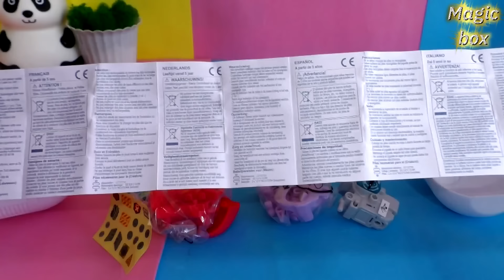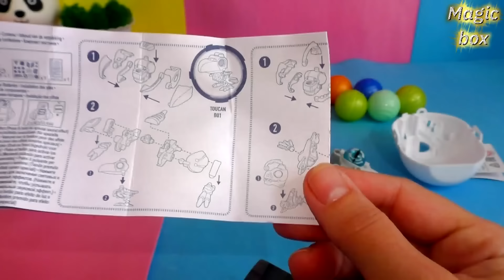Робот биопод для Ластика и Необычные скрепыши или лойсы - стикерсы что лучше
Открыли капсулу с биоподом - кто попался Ластику? Распаковка капсул с необычными скрепышами и пакетиков с наклейками лойсами из евроопт (как стикерсы) - что лучше?